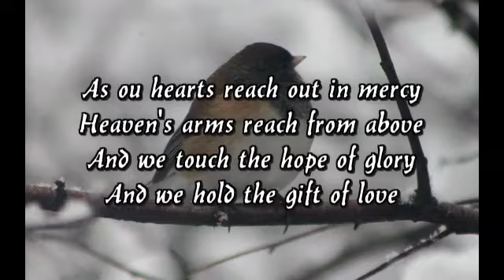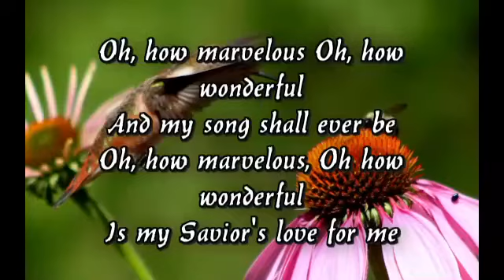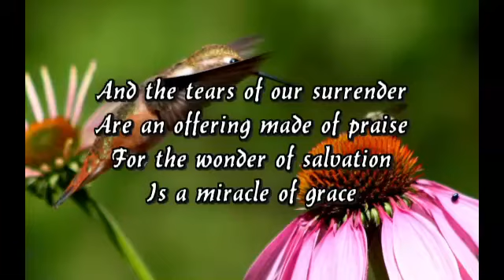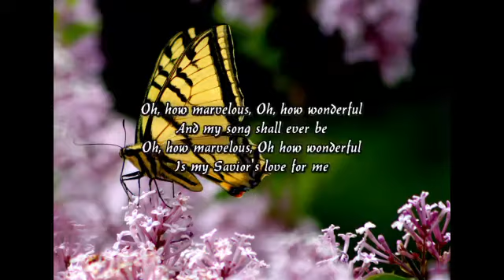In The Stillness Of This Moment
Our Redeemer Lutheran Church Choir